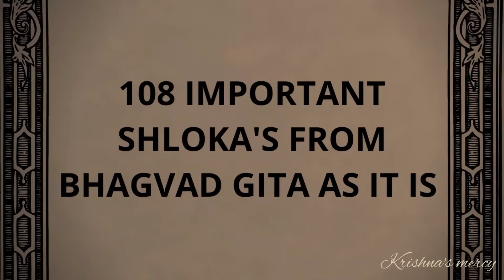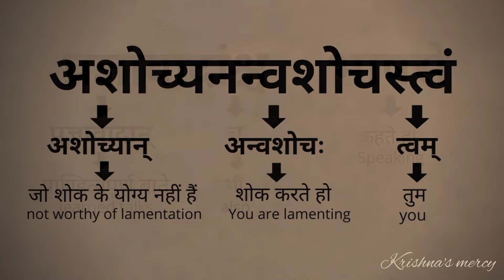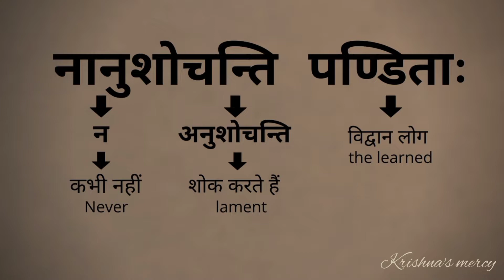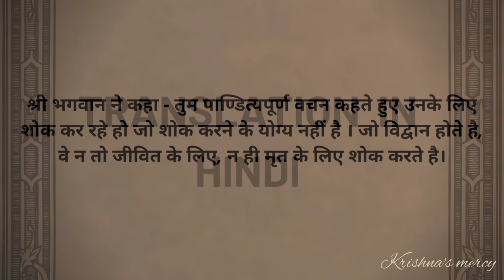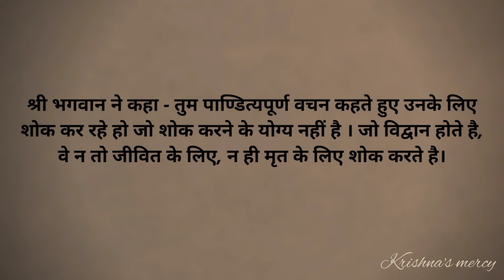Learn 108 important shloka's from Bhagvad Gita || Learn bhagvad gita 2.11 || Krishna's mercy